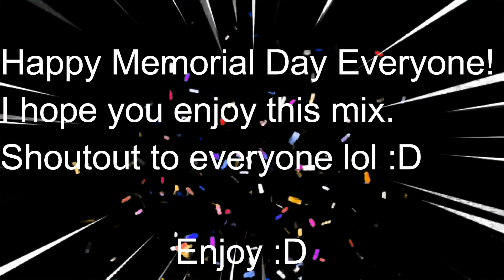NBA Phenom Mixtape #21 - *Memorial Day Mix!🏅*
Songs - Sauce, Burberry Headband, Anymore
Artists - XxxTentacion, Lil Mosey, John Wolf

Shoutout To Jeolx for the DESC.